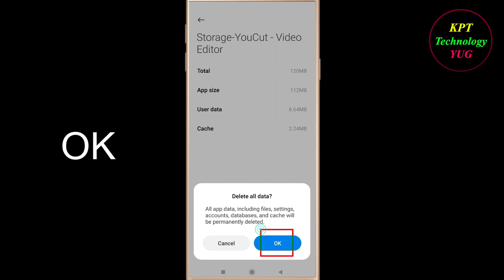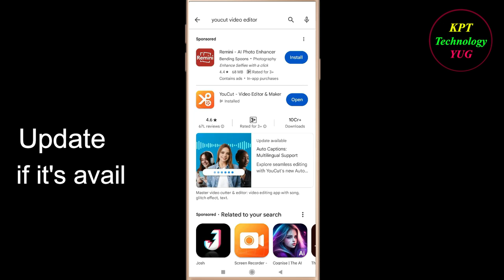How to Fix Youcut Video Editor App Not Opening / Loading / Not Working Problem in Android Phone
Youcut Video Editor App Not working / Loading / Not Opening Problem in Android & Ios Mobile Phone? Here's how to fix it or how to solve it. It will help you to get rid of Youcut Video Editor  not working and not open problem.